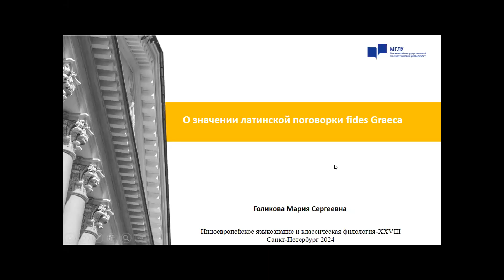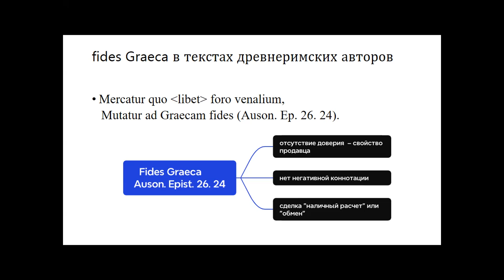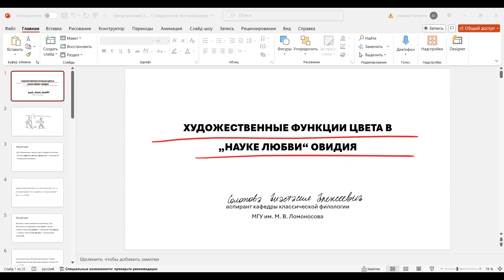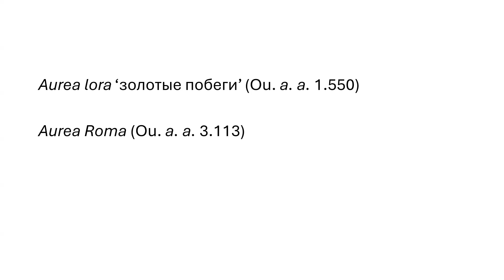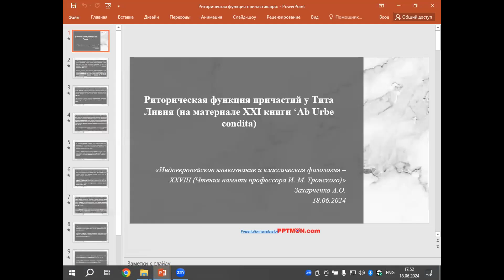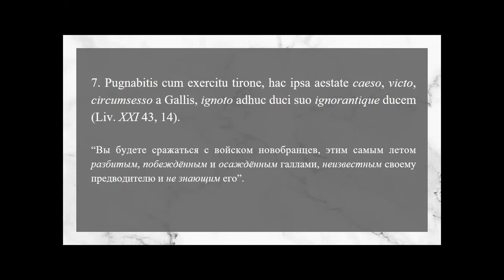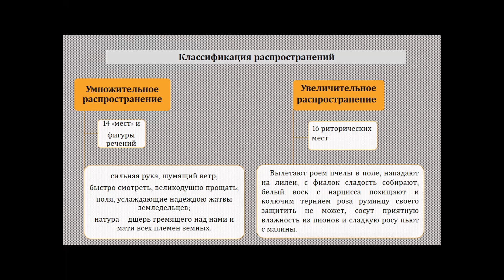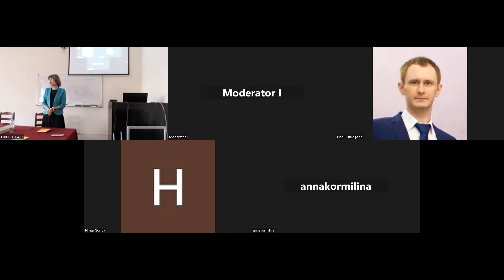Секция «Исследования по латинскому языку - 2» 18.06.24, ч. 2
Доклады:

0:00 М. С. Голикова. О значении латинской поговорки fides graeca.

22:00 А. А. Солопова. Художественные функции цвета в «Науке любви» Овидия.

43:57 А. О. Захарченко. Риторическая функция причастий у Тита Ливия (на материале XXI книги «Ab          Urbe condita»).

 1:01:43 А.С. Смирнова, М.Г. Шарихина. Распространение в риторической теории М.В. Ломоносова и амплификация в сочинении Н. Коссена «О духовном и светском красноречии»: сопоставительный    анализ.